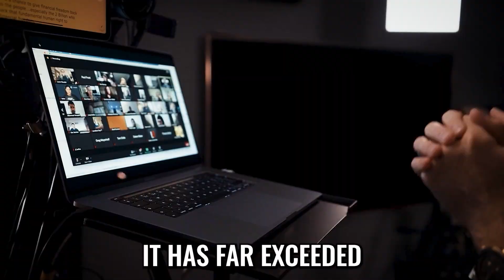We’re Distracted—and It’s Costing Us Everything - Mo Gawdat